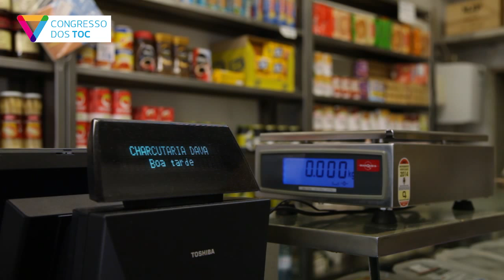V Congresso - Constantino Fonseca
Testemunho de profissional do comércio sobre papel dos contabilistas